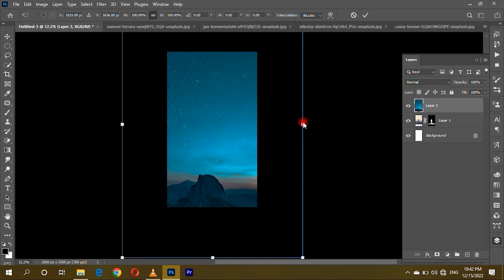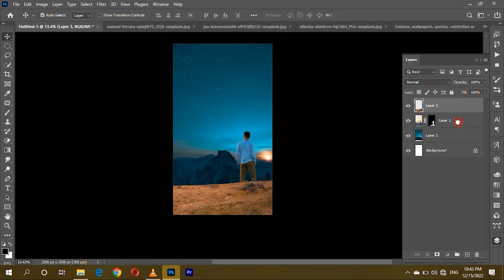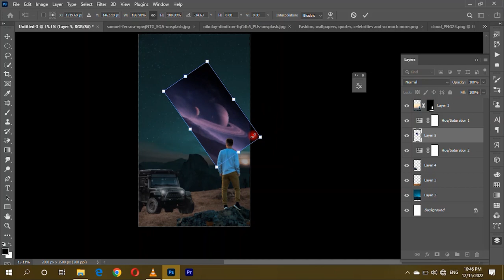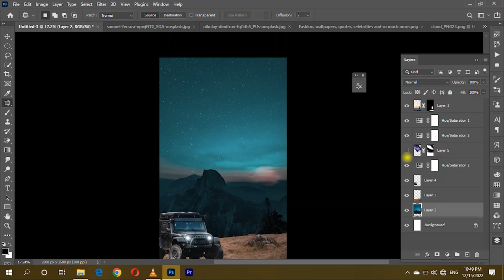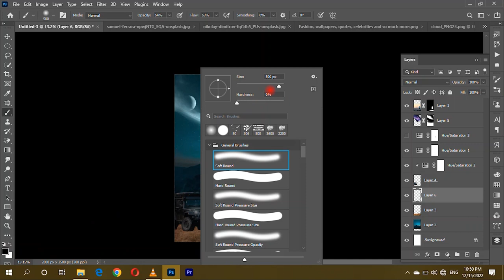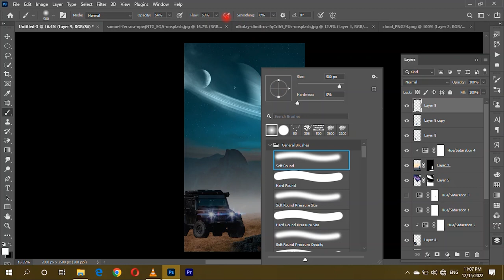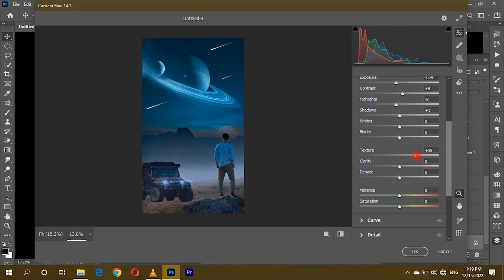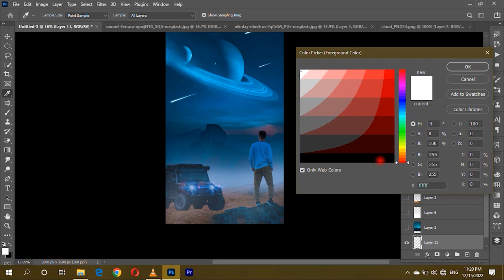Photoshop Manipulation tutorial :explore planet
Photoshop Manipulation  tutorial :explore plane

explore planets